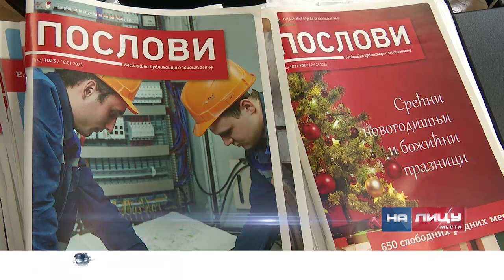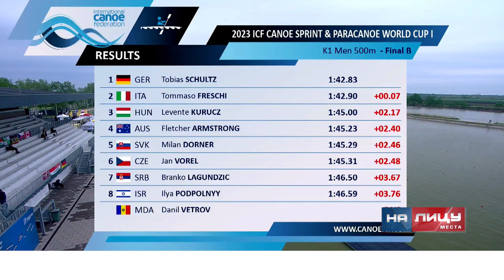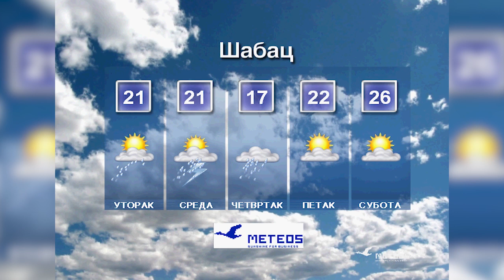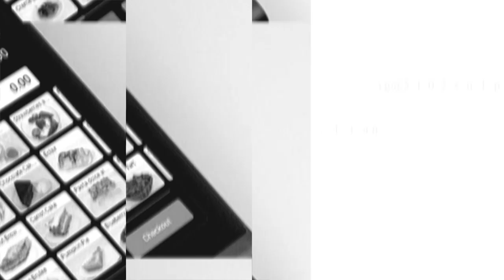Informativna emisija "Na licu mesta" - ponedeljak 15.05.2023.